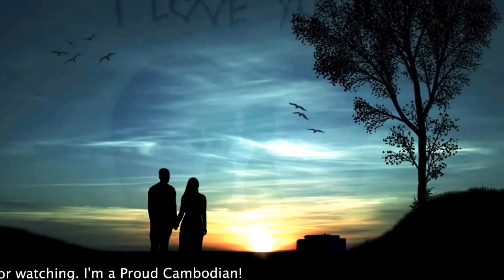Best in me cover(Blue) -she sing is beuty girl and nice